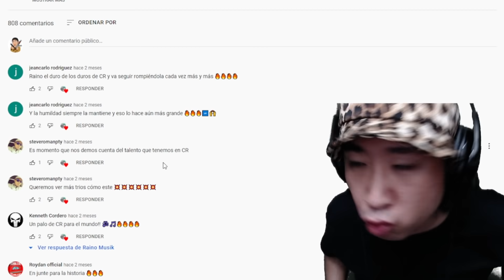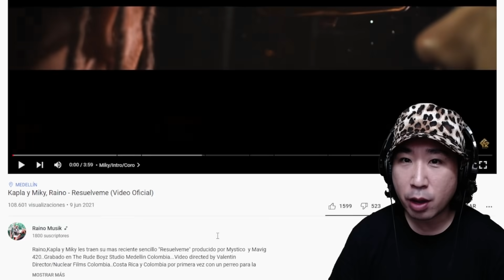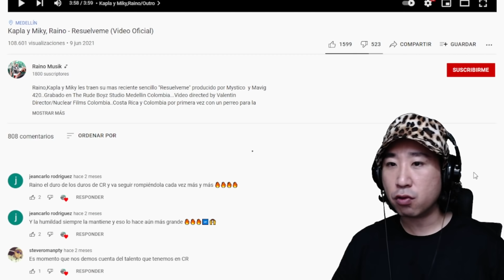Coreano Loco reacciona a Talentazo de Costa Rica y Medellín 😱🙌 Raino, Kapla y Miky